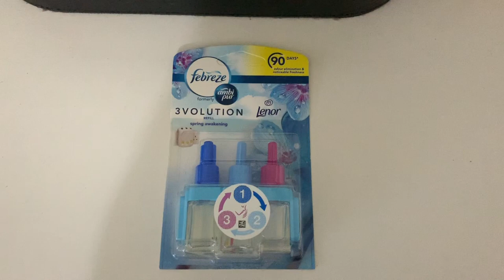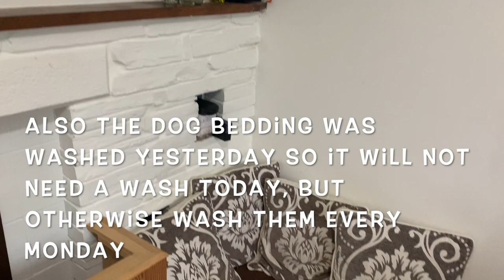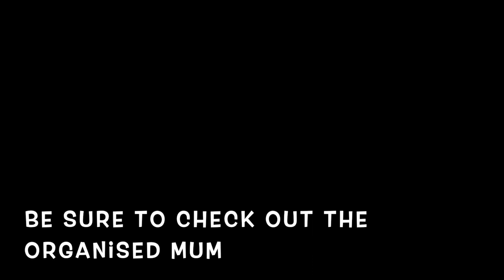EASY CLEANING WHEN PREGNANT | THE ORGANISED MUM METHOD | MESSY HOUSE BOOTCAMP 2020 | CLEAN WITH ME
So I have missed cleaning my house for you all. And I completely lost momentum with it. But with the help of The Organised Mum i am back in the game!!

The messy bootcamp form to follow.
google messy house bootcamp printable